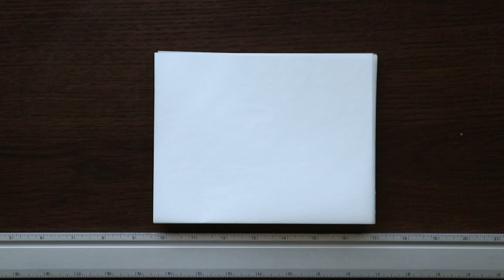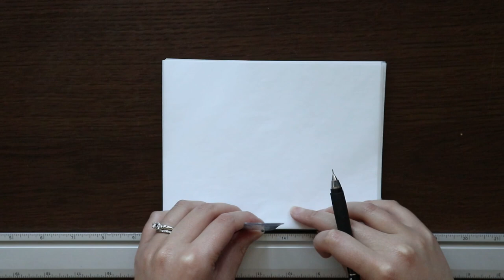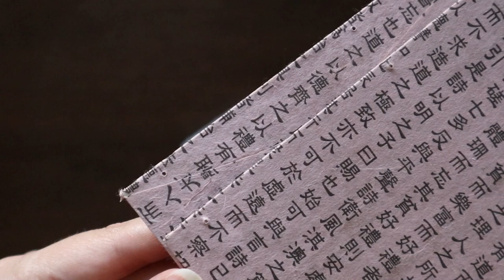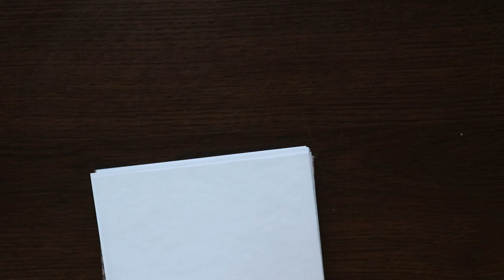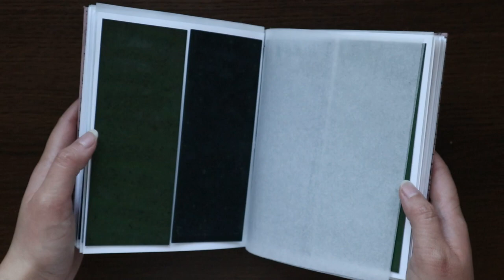How To Make A Peerless Watercolors Palette Travel Book With Nadia Rausa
In her episode of "Painters Painting Peerless" - Nadia decided to make a beautiful palette book to organize her Peerless watercolors.

I thought it was an incredibly elegant and ingenious way to store and organize our paints so I asked her if she would mind making a video to show you (and me) how she made it!

Nadia is an Alaskan based artist that masterfully blends multiple mediums together to create her mystic and dream-like pieces.

To me, her art is something that J.R.R Tolkien would have hung up in his office and pondered over every day.

I hope you are ready to let your crafty side go wild with this one. I love using my hands to create and this is just another project I can let them run free with!

Measurements—
Chip board: 7.25 x 5.5 in (~18.4 x 14 cm)
Cardstock & tracing paper: 7 x 11 in (~17.8 x 28 cm)
Decorative paper: 16.25 x 7.5 in (~41.3 x 18.4 cm)

Supplies—
• 65lbs cardstock (in the video, I accidentally said 65 gsm; it was actually 65 lbs)
• Tracing paper
• Chipboard
• Decorative paper
• Bone folder
• Thread (I used waxed thread from Crawford Threads LTD)
• PVA Glue/bookbinding glue (acid-free)
• Old paintbrush
• Needle
• Scissors
• Awl or needle
• Pencil
• Ruler & straightedge
• Glue stick

If you follow this link to our site you will receive a free Mystery Dry Color Sheet with your order: